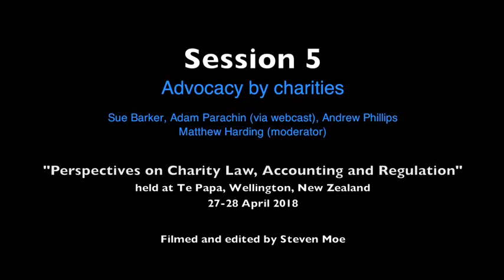Session 5 - Advocacy by Charities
This topic is explored by Sue Barker, Adam Parachin (via webcast from Canada), Andrew Phillips and Matthew Harding (moderator)